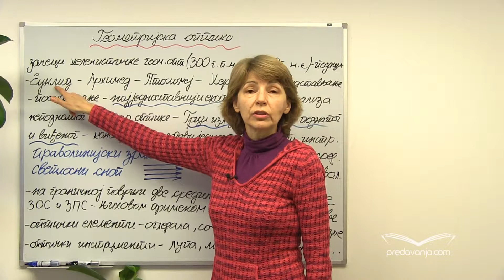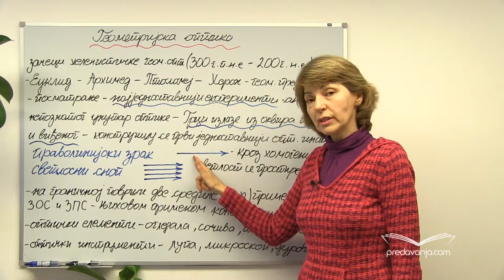Ogledala - Fizika III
Svetlosni zrak i  svetlosni snop. Jednakost udaljenosti lika i predmeta od ravnog ogledala. Udubljena (konkavna) i ispupčena (konveksna) ogledala. Osnovni elementi sfernih ogledala, karakteristični zraci, konstrukcija lika tačkastog predmeta i predmeta određenih dimenzija. Realni i imaginarni likovi.